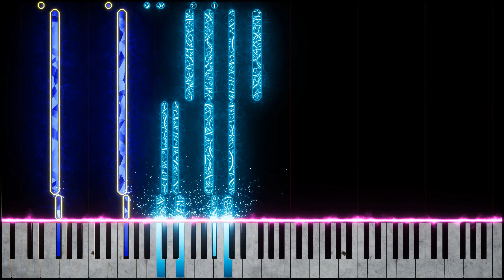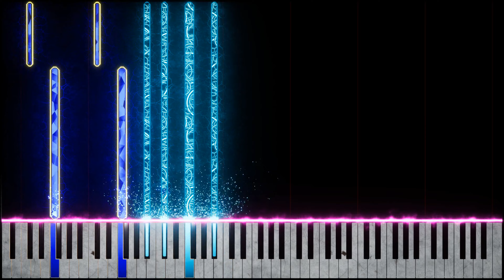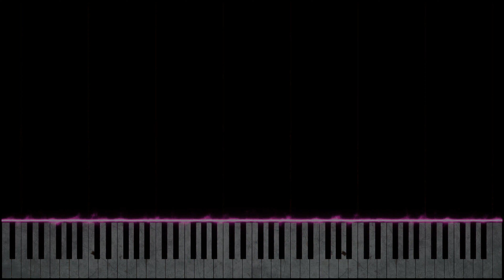Edward MacDowell - Sea Pieces, Op. 55 - 08 - In Mid-Ocean [Piano Tutorial]